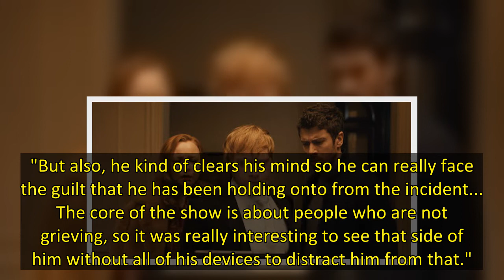Harry Potter's Rupert Grint teases what to expect from Servant season 3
Harry Potter actor Rupert Grint has provided viewers with a hint about what to expect from the third season of Apple TV+ show Servant, teasing that the new episodes feel "like a very different show".
The psychological horror series, which was created by Old and Glass director M Night Shyamalan, focuses on troubled couple Dorothy (Lauren Ambrose) and Sean (Toby Kebbell), who are grieving for their baby son.
When a struggling Dorothy hires mysterious nanny Leanne (Nell Tiger Free) to look afte